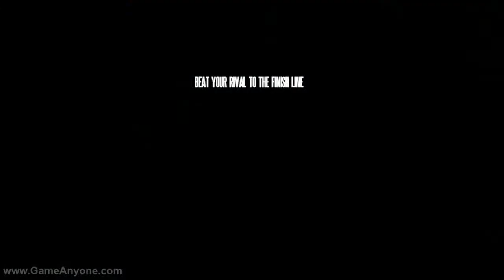Need for Speed: Shift - Part 52 - Evolution IX VS Evolution (PC) [HD]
need for speed shift walkthrough playthough for the pc in 720p highdefinition hd by shadowzack .